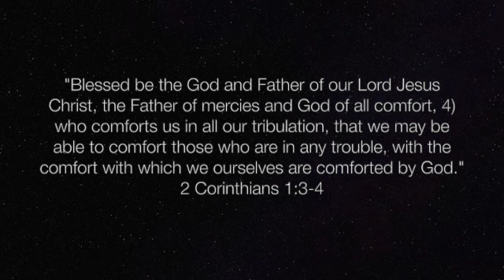SGS.4.1.2023 – “The God Of All Comfort” – 2 Corinthians 1:3-4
There are those times when we say to someone who is hurting, ‘I understand.’  However, if we’ve never been where they are, we can’t truly understand.  But when we have gone through a similar circumstance, then we can empathize with them and bring some comfort.  But Jesus has been where we are and He comforts us in all our trouble.  We can depend on Him!